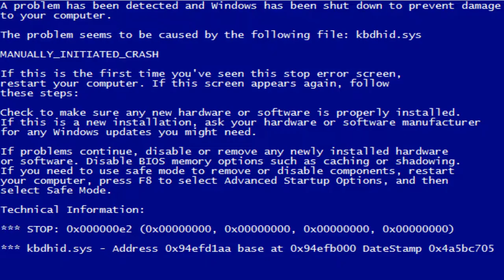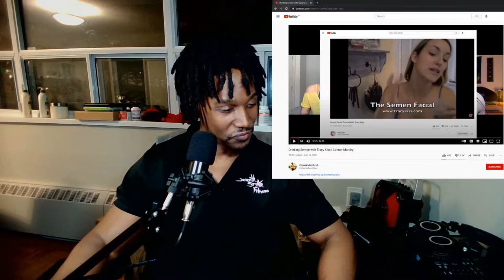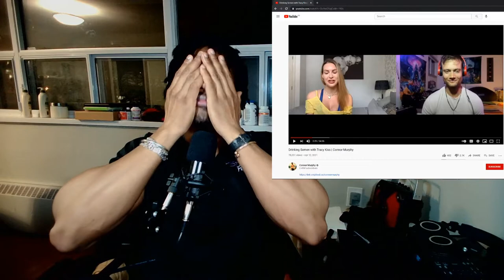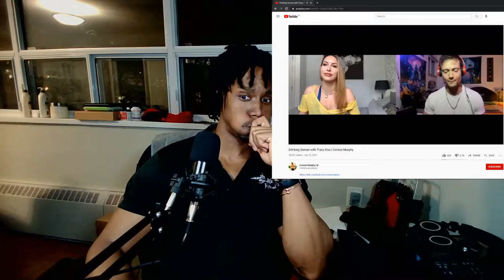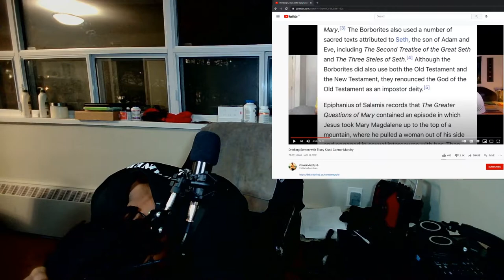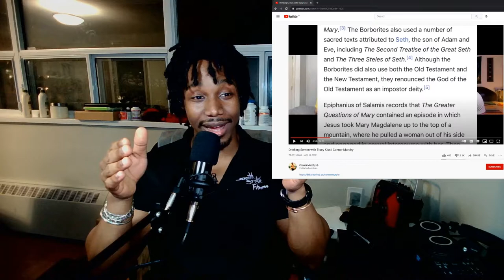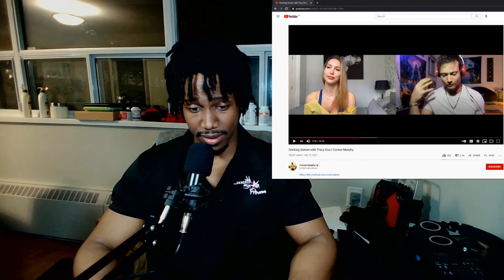OMG Influencers! Connor Murphy & Tracy Kiss Drink Man Milk?!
Research References
Soooooooo I'm getting flagged for possibly questionable content because of the references so. comment on the video or the associated insta post and I'll send 'em? If you care, that is...Anyhow...

Do you know Tracy Kiss? How about Connor Murphy? If you do know Tracy Kiss and Connor Murphy, do you regret that fact? Yes? If you don't, do you want to know why 100% of the people who answered "Yes" to the last question feel such deep regret? THEN THIS IS YOUR VIDEO!

These two spend an unholy (foreshadowing!!!) amount of time talking about something that rightfully doesn't deserve that much time - all in an effort to convince you to do it too. Let me say it here and say it clear: INFLUENCERS ARE DANGEROUS! Think about it, would you ever just give literally anybody you know a massive following of people who will largely do whatever they're told and inflate that 1 person's ego far beyond what would normally be possible by any of them on their own all while providing that person you know with no training or information on how to handle the situation at all? No? Not a chance? Because it would lead to that person making horrible choices, misinforming a large number of people, and basically proving in record time why and how it's a horrible idea? Good, then you're a sane and normal person.

But this is EXACTLY the kind of world we live in! Connor Murphy and Tracy Kiss are examples of this very fact: randoms given large amounts of unchecked influence and ego-boosting and platforms to share the nutty trash they think is valid. Watch the video, be entertained, and keep your wits about you. It's time we all got a little more critical about the content we consume, especially on this platform. But seriously...who reads this? Does anybody read these descriptions? Comment "Super perfundo" on the video to prove you did and I'll shout you out in the next vid...This should be good.